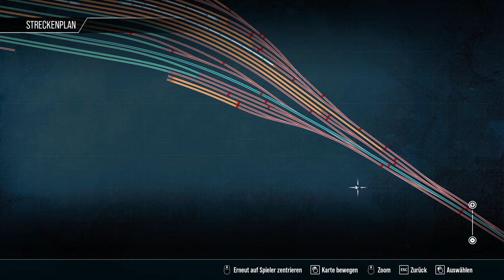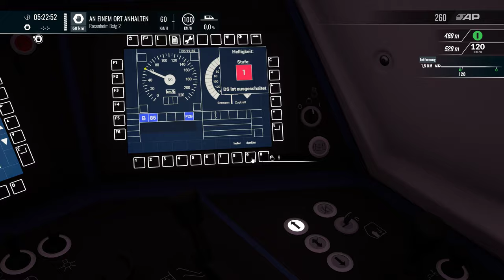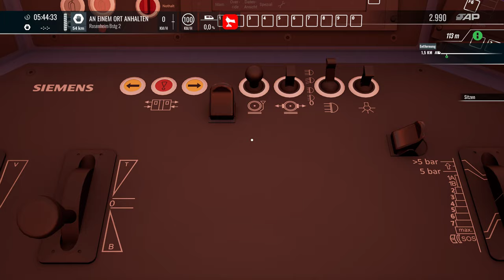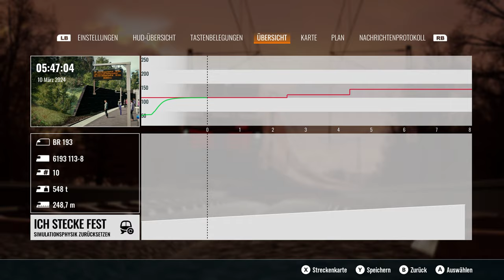Train Sim World 4 | Folge 86 | EC 87 im Nebel | Salzburg HBF - Rosenheim HBF | Zug teilen? | TSW 4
Wir fahren den Eurocity 87 von Salzburg HBF nach rosenheim HBF im Sandwich, aber es kommt alles anders...

Viel Spass..